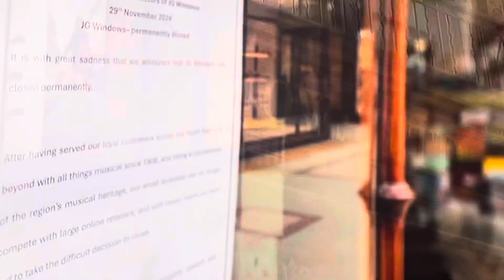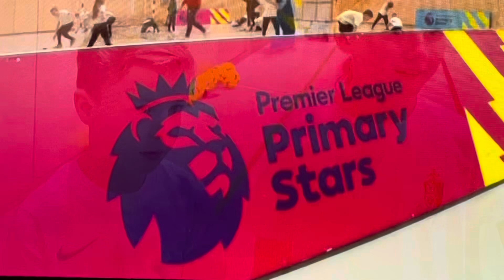ITV News Tyne Tees Weekend bulletin Sunday 1st December 2024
Newscaster Amy Sutton

Channel Itv1

Time 18:45PM